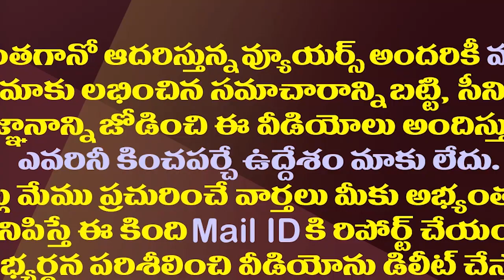టీడీపీకి ఛాన్స్ మిస్..ఇప్పట్లో అవకాశం లేనట్లే|TDP Missed Another Opportunity To Get Upperhand On YCP